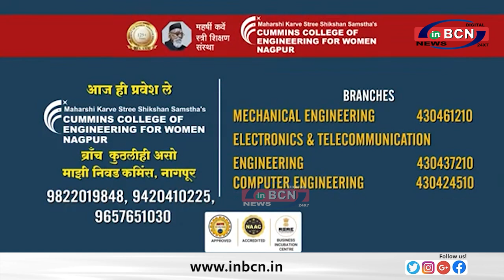मौदा तालुका के सभी स्कूलो मे प्रवेश उत्सव......INBCN NEWS